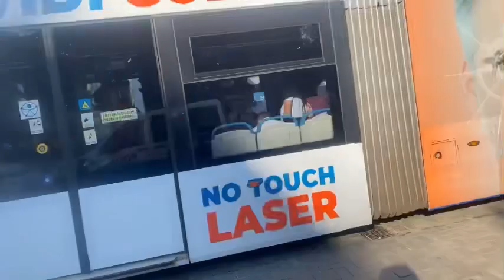18.06.23. 🇹🇷 Турция/Анталия. Турецкий маникюр. Нежданный гость. Новое знакомство.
Часть третья. Прогулка по Анталии. Сделала новый маникюр. Удивление от встречи с нежданным гостем.